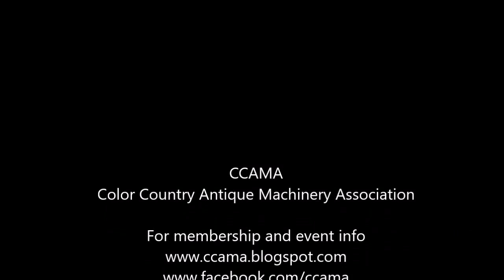CCAMA Caravan 2015 Part 1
Description CCAMA caravan from Cedar City, Utah to Parowan via the Parowan Gap.